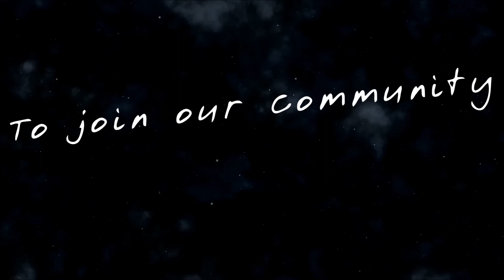Lets Play Persona 3 Fes Part 2 - I Am Thou Orpheus!!!!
Also thank Aaro on the site fore the awesome outro